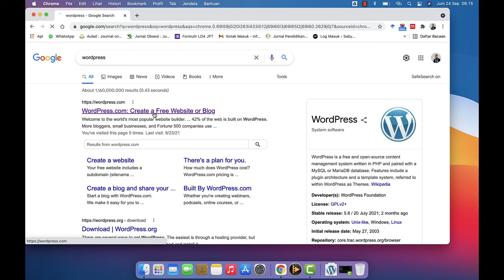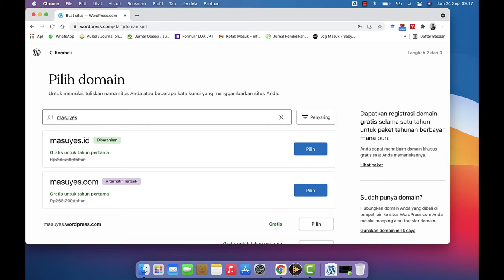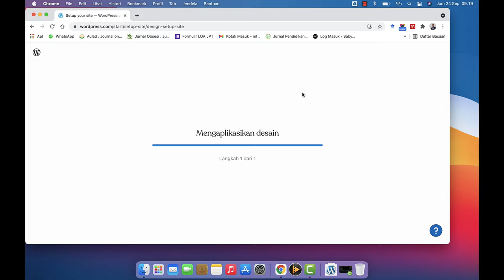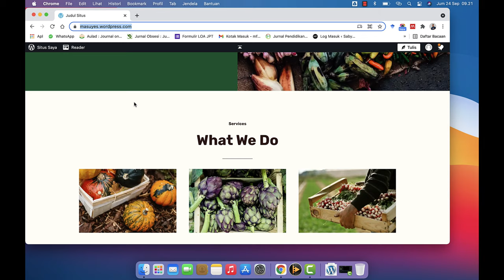Membuat Website Gratis dengan Worpress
Membuat Website gratis dengan wordpress dapat disimak pada video ini. Hanya dengan bekal email, website dapat dibuat dengan mudah.